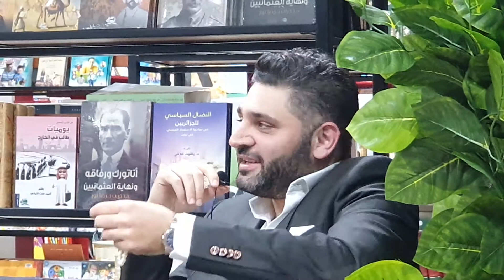قصيدة في مدح الأستاذ علي المسعودي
و هو أهلٌ للثناء - الشاعر الأستاذ محمد صالح في مركز طروس لدراسات الشرق الأوسط - الكويت